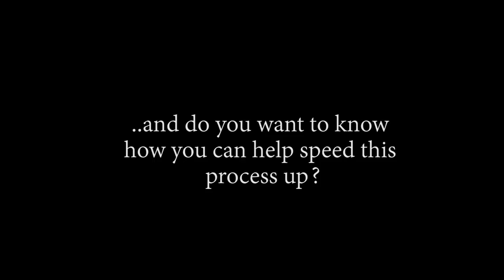WE HATE SANJI'S BROTHERS!! OP - Episode 801, 802 | Reaction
Title: WE HATE SANJI'S BROTHERS!! OP - Episode 801, 802 | Reaction

Timestamps:
00:00 Start
00:37 Pre Discussion
18:10 BEST FIGHT Discussion
22:30 Ep801 Reaction
31:38 Ep801 Review And Discussion
33:52 Ep802 Reaction
38:58 Ep802 Review And Discussion